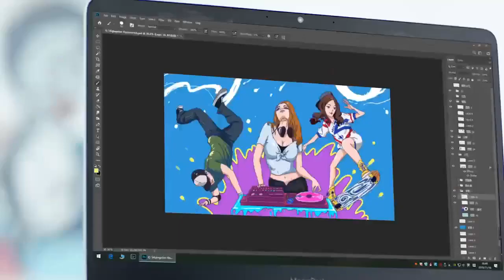HUION HS611 Graphic Drawing Tablet 10X6 inch with 8192 Levels Battery-Free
YOU CAN BY ONLINE